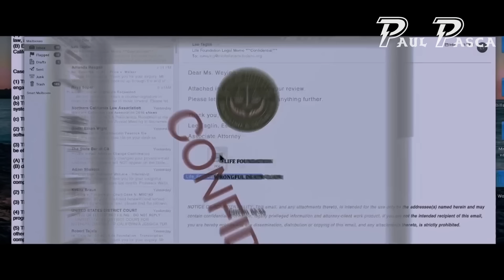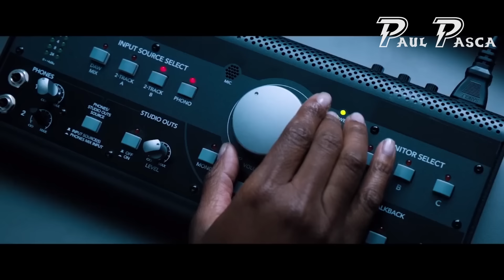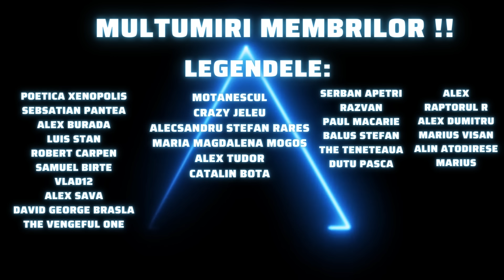Venom in 15 minute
Povestea lui Eddie Brock din filmele Venom rezumata in 15 minute

Pt echipamente audio intrati pe si folositi codul "paul23" pt 10% reducere